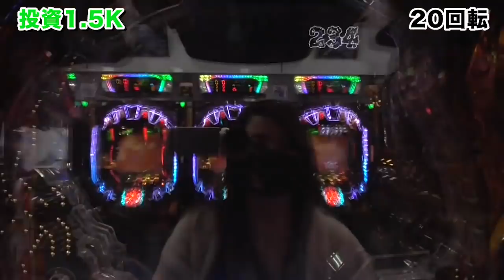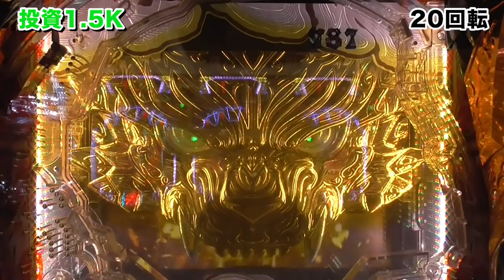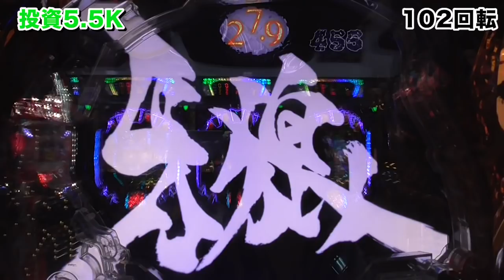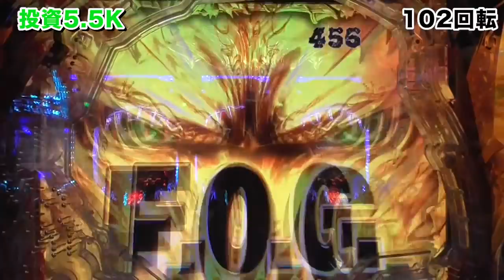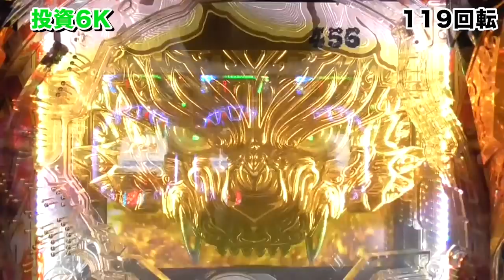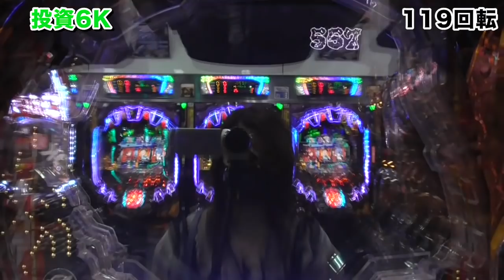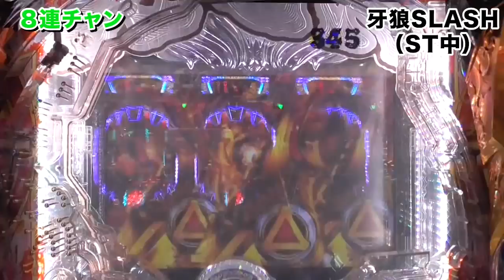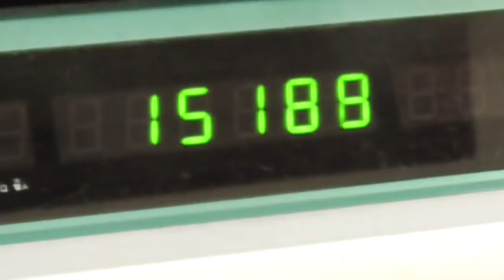【P真・牙狼】怒涛の大連チャンで脳汁音☆パラダイス!!牙狼MAXXが発売延期でも真・牙狼があれば大丈夫【パチンカス女子さちお】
P真・牙狼
牙狼MAXX(マックスス)が発売延期になったけど、真・牙狼があれば充分ヤレます！！

パチンカス女子・さちおの５万円チャレンジ５本目
ついについに、すんばらしい映像の撮影に成功しました！

とにかく
・ポンポンポンポンぴぃーーん♪
…ああ、牙狼最高！

※信頼度はさちお調べ

0:00​ オープニング
00:44 牙狼ロゴ赤発光・ボタン赤プル
02:28 vsアングレイ・赤月
04:27 vsエルズ・赤月・撃アツ

パチンカス女子の日常をつぶやいてます。動画を撮ってない稼働報告なんかもしてます。

▶︎さちおの５万円チャレンジシリーズ

▶︎収録ホール
プレイランドオーナー 様

じゃんじゃんさん、いつも見てます
【P真・牙狼】牙狼の最新台!!この台、タダ者じゃねぇ!!【じゃんじゃんの型破り弾球録#154​】